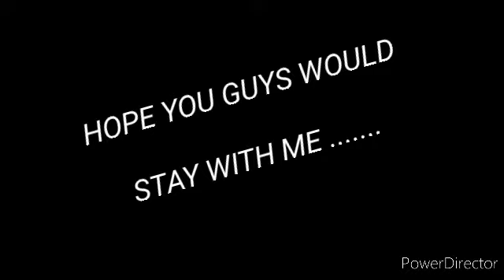WELCOME BACK !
I've had a pretty hectic couple of years, but any ways I'm back, and hope you guys would come with me on this magical journey just as we did before!
Drop a comment here to let us know what you have been up to and wheather you all are staying healthy and safe!